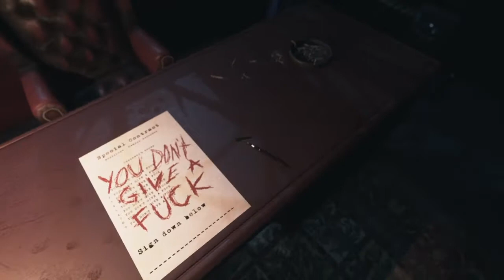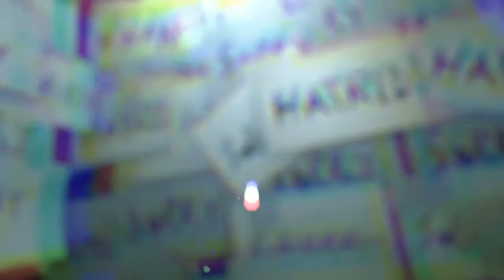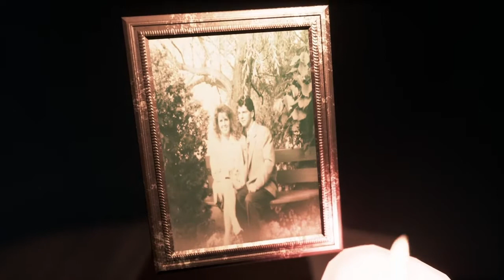Visage-Mirror mask ending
Visage